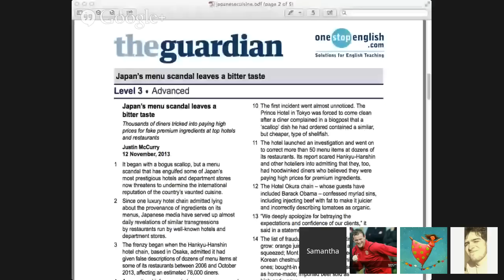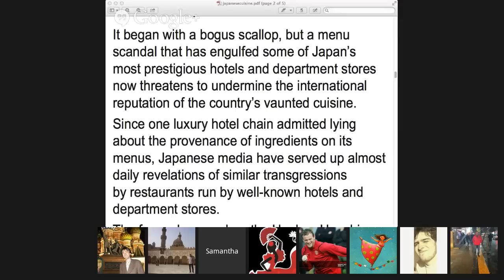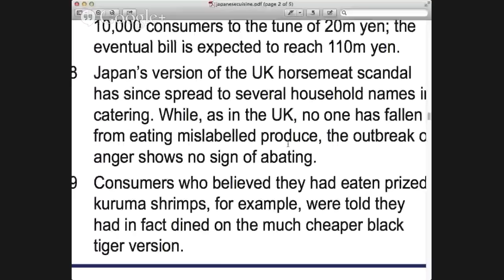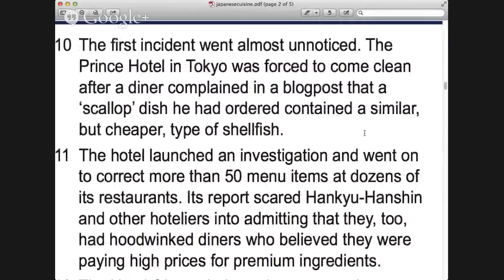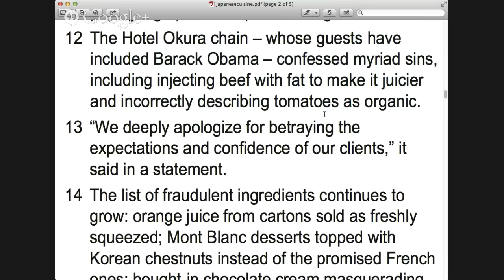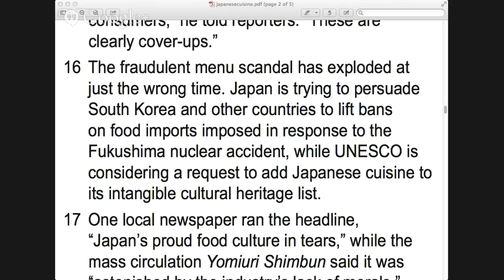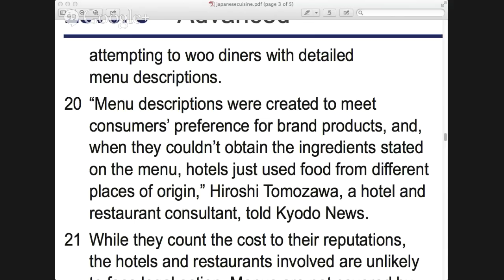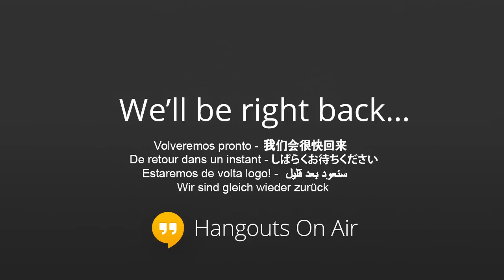Advanced English Pronunciation Class (reading a news article)